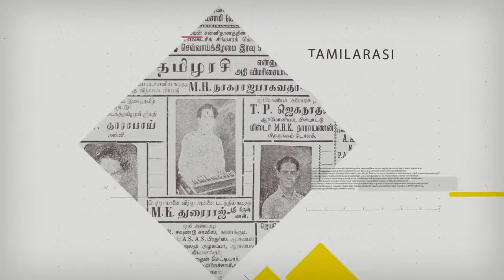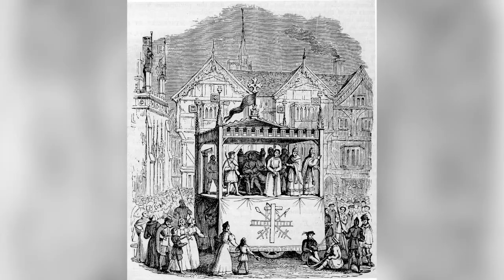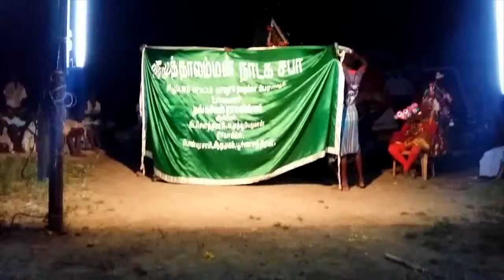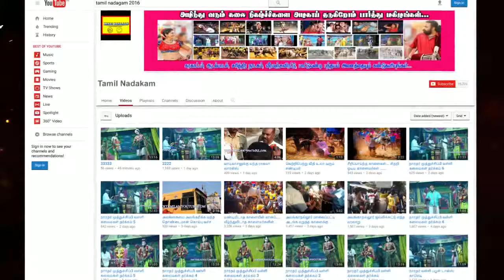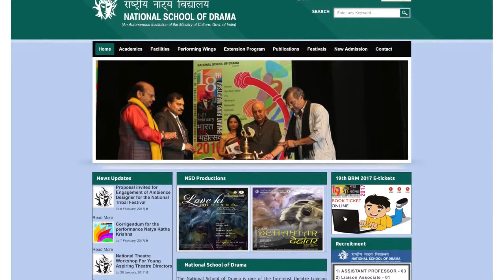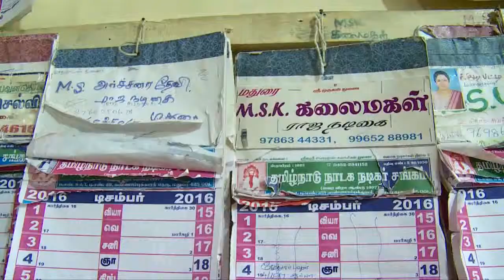Curtain Raiser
CURTAIN RAISER a Documentary Film by M.A. English Students, (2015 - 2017 Batch), The Research Centre of English, Fatima College (Autonomous), Madurai, Tamil Nadu, India.